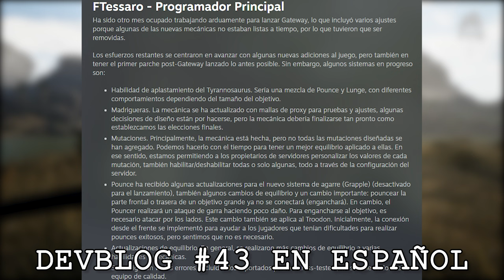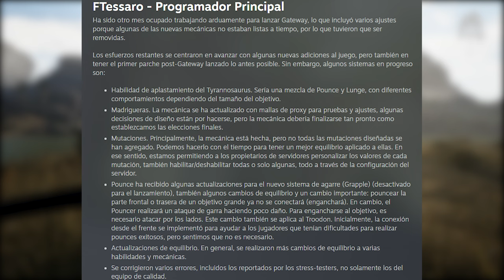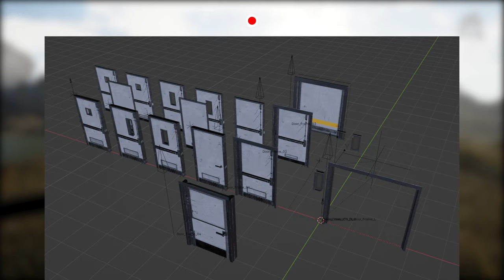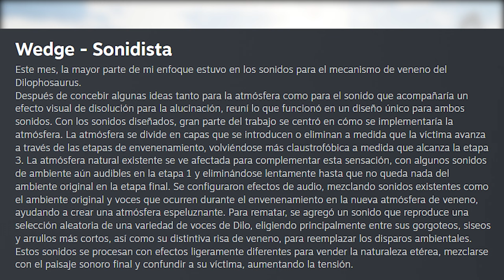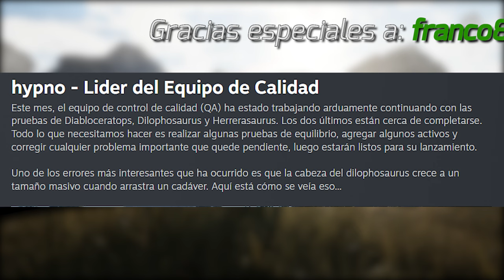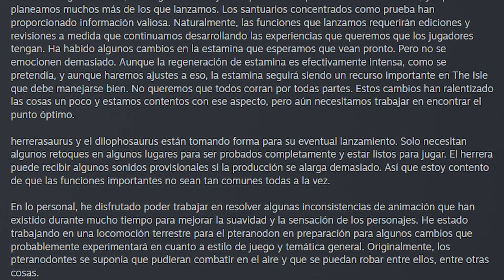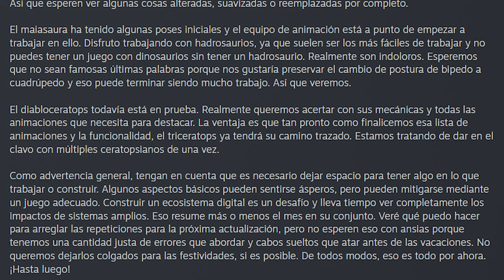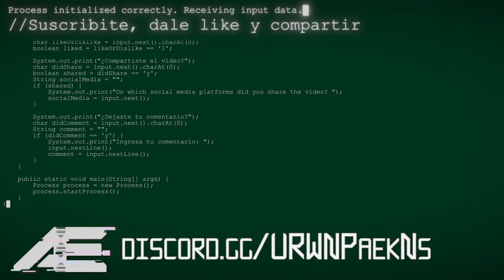DevBlog#43, Maiasauria, nuevas mecánicas del Stego, Herra y Dilo finalizados - The Isle Español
𝐑𝐞𝐬𝐮𝐦𝐞𝐧
Último Devblog número 43 traducido al español.

𝐒𝐞𝐫𝐯𝐞𝐫 𝐄𝐯𝐫𝐢𝐦𝐚
🦕 Cuento con un servidor de Evrima, donde cuenta con Staff activo, eventos recurrentes y reglas mínimas, tengan en cuenta que este servidor se abrió hace poco, por lo que necesitamos de su ayuda para poder crecer el servidor, por lo que cualquier promoción o simplemente estar en el servidor ayuda mucho, únete a mi Discord para saber más! 🦖

📀Nombre de mi servidor de Evrima ➜ 𝙋𝙧𝙚𝙝𝙞𝙨𝙩𝙤𝙧𝙞𝙘 𝘾𝙡𝙪𝙗

Gracias especiales a Franco y Mateo por apoyar a el canal con los Super Gracias 🧡

Hashtags
The Isle, Dinosaurios, Juego, Multijugador, Gateway, Roadmap, Evrima, Legacy, Noticias, Español, Hispano, The Isle Evrima